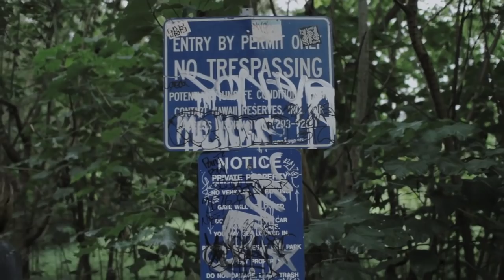It's Mike, not Mikey